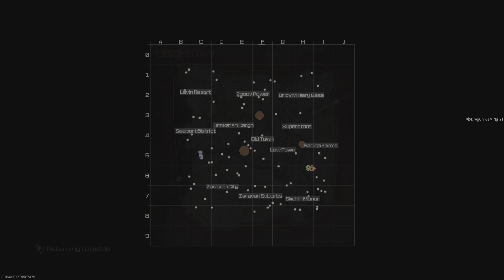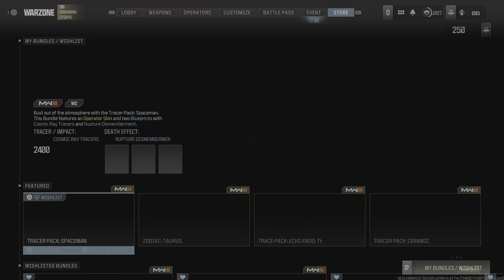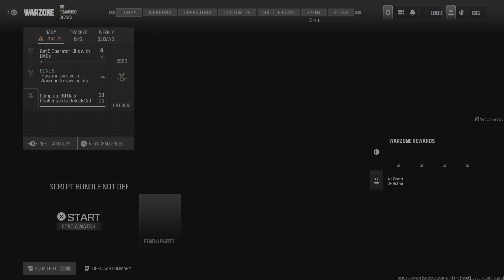Call of Duty_20240818003259